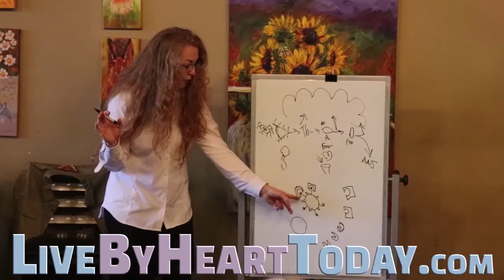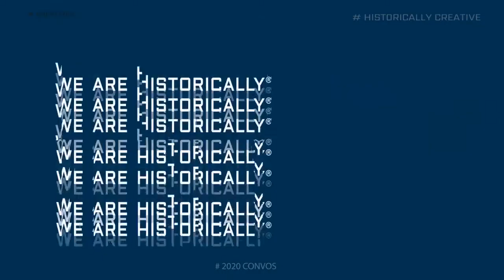Creatives Chat with Dawn Spiegelberg | Ep 25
We are excited to be chatting with Dawn Spiegelberg today as we'll be covering topics about the mind, body and spirit connection and the laws of energy transmutation.

Dawn is a heart coherence coach, a posture specialist, a massage therapist and a classical fencer, a mother of two and the co-host of the Live By Heart Today show

Dawn will be sharing her vast amount of knowledge about how all her experiences support her specific purpose in life.

Join us as we dive into the creative flow and chat about who knows what.

Creatives Chat is an introspective talk show hosted by Peter Lucas and produced by Rusty Hill.